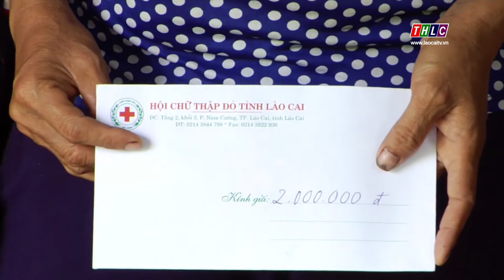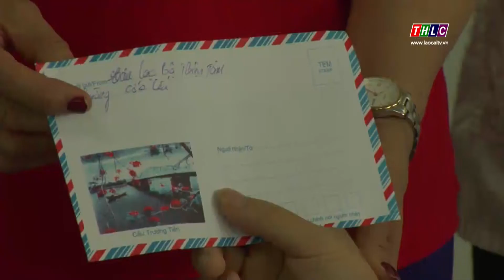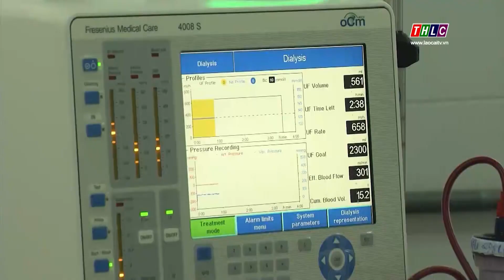Truyền hình nhân đạo (8/9/2019) | THLC